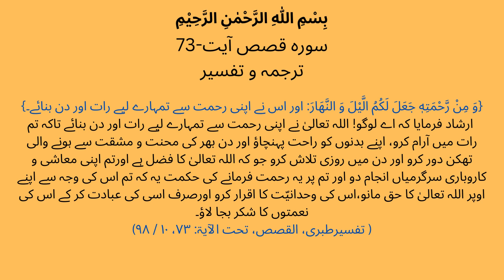Surah Qasas (28) Ayat 73 Tafsir | اور اس نے اپنی رحمت سے تمہارے لیے رات اور دن بنائے